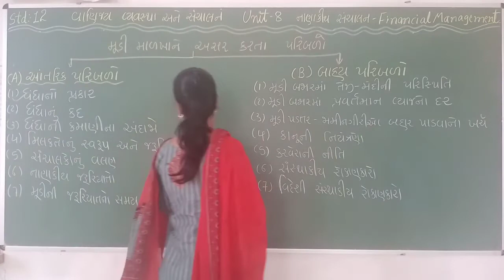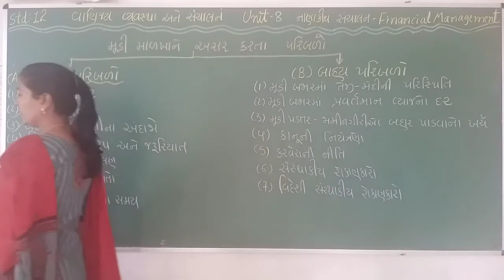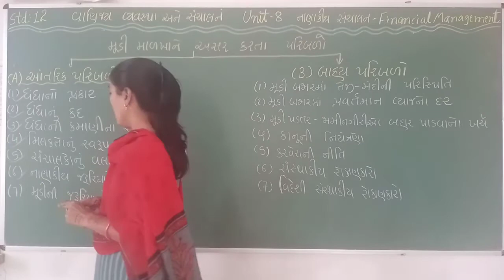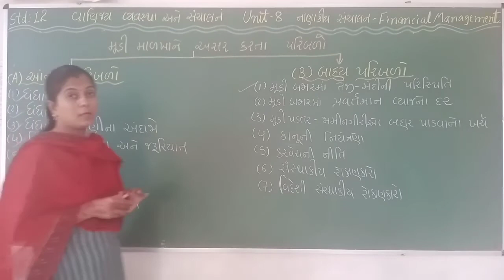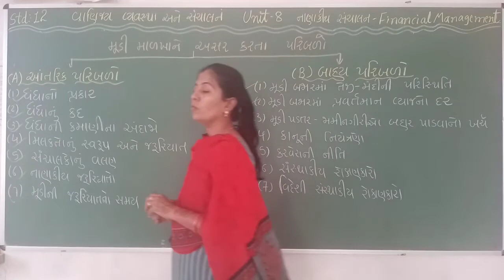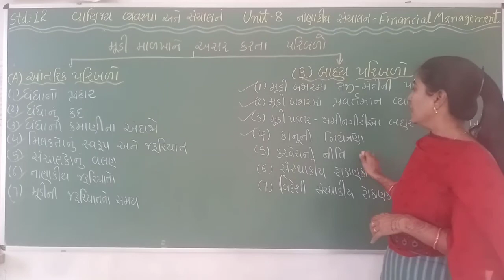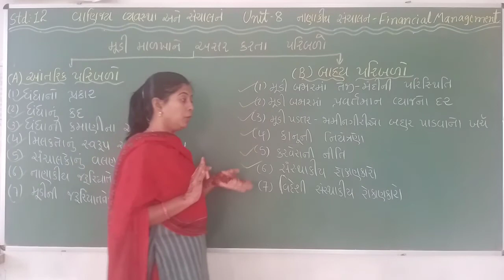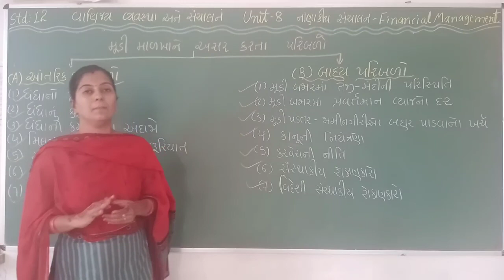ધોરણ 12 કોમર્સ ||B.A. ||પ્રકરણ 8 || નાણાકીય સંચાલન || ભાગ-4